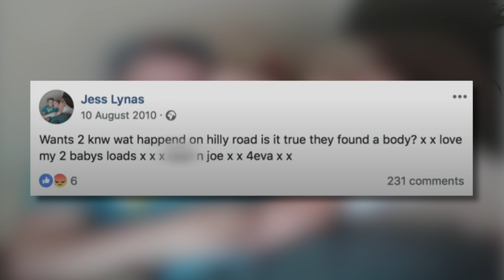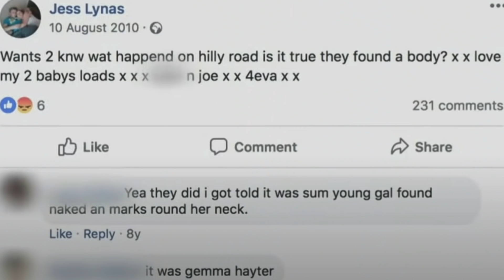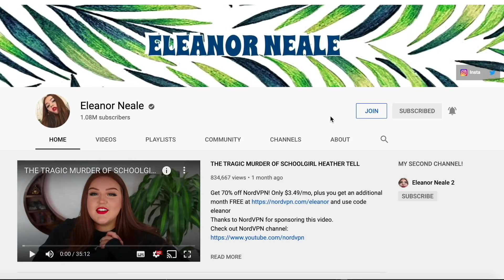MURDERED BY HER BEST FRIENDS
AD - Install Raid for Free ✅ IOS/ANDROID/PC and get a special starter pack 💥 Available only for the next 30 days!

Gemma Hayter was a disabled woman from Rugby, Warwickshire, England UK - murdered by friends Chantelle Booth, Jessica Lynas, Duncan Edwards, Daniel Newstead and Joe Boyer. Gemma Hayter's family are now campaigning for the safety of other vulnerable people with special needs just like Gemma.